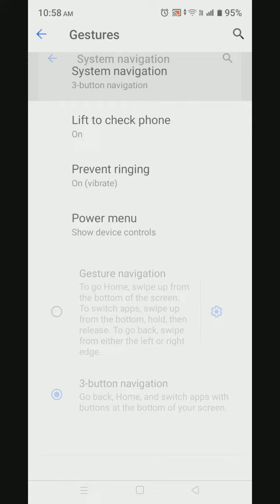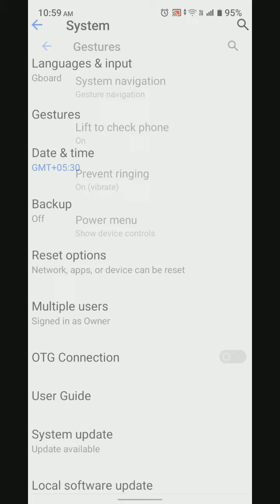How To Hide Navigation Button In Realne C30sHide Back Button Setting In Realne C30s,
How To Hidenavigationbutton In Realne C30s#Hidebackbutton Setting In Realne C30s,